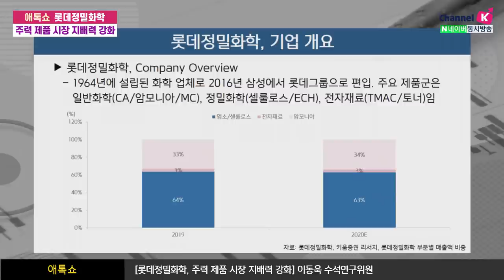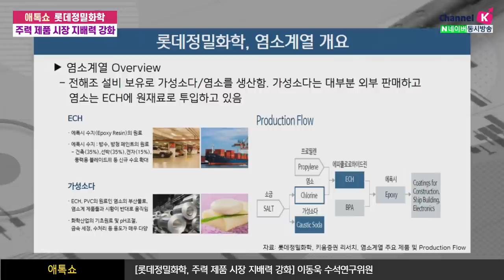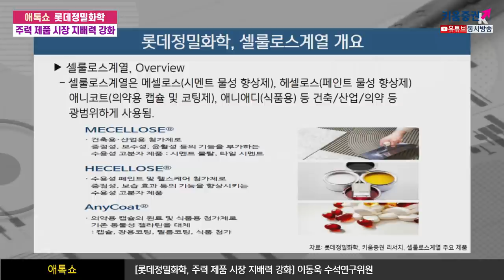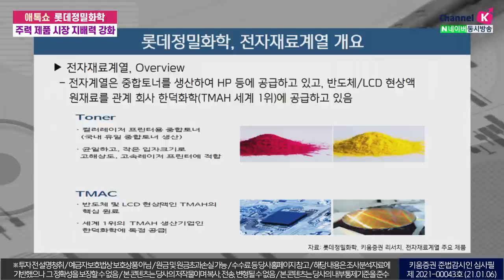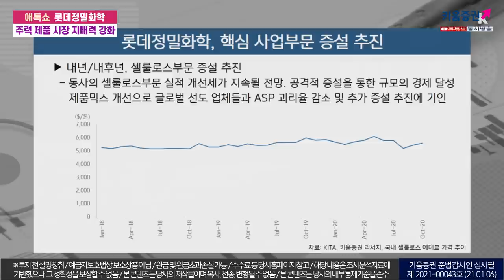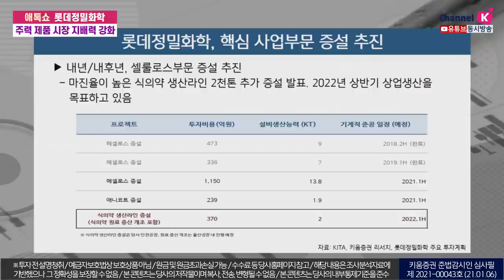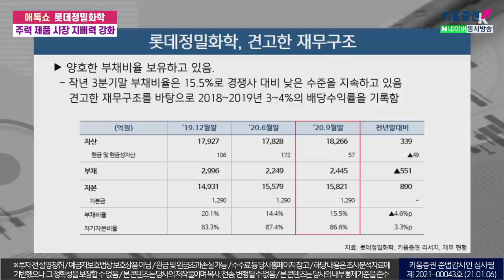롯데정밀화학, 주력 제품 시장 지배력 강화 (애톡쇼.주식투자/21.01.06)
00:00 오프닝
00:55 롯데정밀화학의 기업 개요는?
06:30 암모니아 계열 개요
10:55 셀룰로스 계열 개요
14:50 전자재료 계열 개요
15:50 롯데정밀화학의 핵심 사업부문은?
18:15 롯데정밀화학의 투자포인트
23:50 롯데정밀화학, 견고한 재무구조
​강병욱&김주연 채널K 앵커, 이동욱 키움증권 기업분석팀 수석연구위원